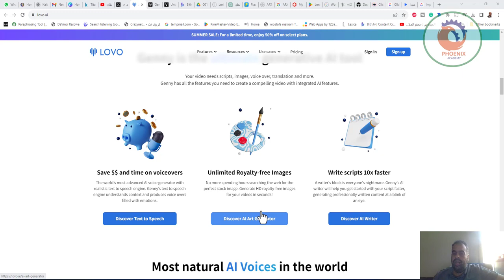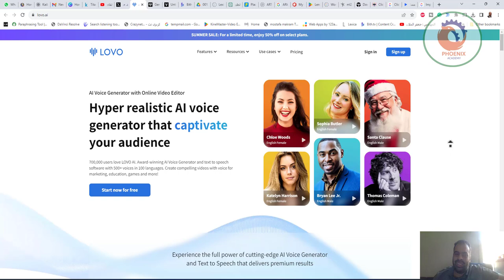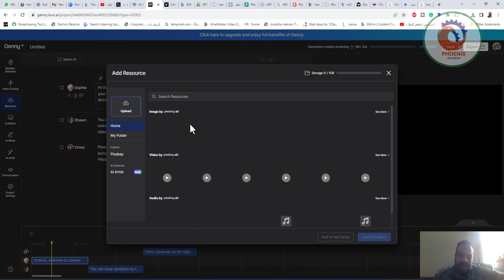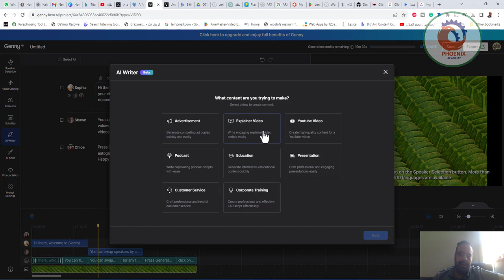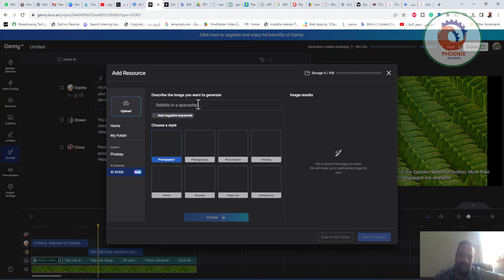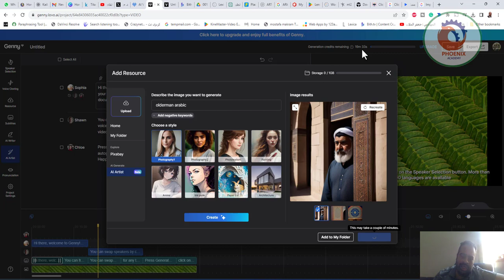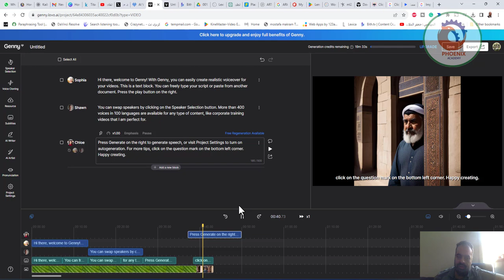lovo ai انشاء فيدوهات يوتيوب و انستجرام باسهل طرق بالذكاء الاصطناعي للربح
هل تريد إنشاء بودكاست بدون صوتك؟

هذه الأداة السهلة والداعمة للغة العربية نصاً وصوتاً تتيح لك إنشاء بوذكاست صوتي أو إدخال التعليق على فيديو بالصوت (ذكر أو أنثى متعدد الشخصيات)...

❤️ روابط التواصل
✅ انستجرام